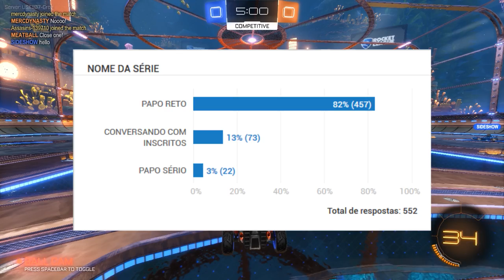HISTÓRIAS TRISTES NO AQUADOME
Fala gurizada, Vagabbss na área com mais um vídeo de Papo reto, onde eu foco mais em falar algumas histórias da minha vida para voces me conhecerem melhor. Espero que gostem :)

Configurações do PC:

Processador: Intel Core i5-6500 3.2 Ghz
Memória: 2x8Gb= 16Gb
HD: 2x1Tb= 2Tb
Placa de Vídeo: ZOTAC Geforce GTX 1060 6Gb
Placa Mãe: ASRock B150 PRO4/D3
Fonte:  EVGA 600W 80 Plus White
Gabinete: PCYES Java- Preto com verde